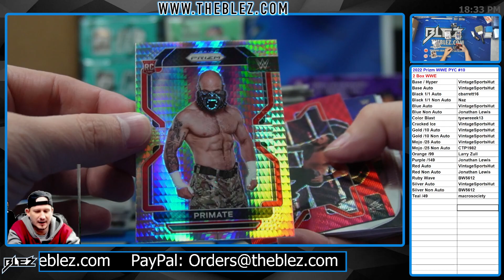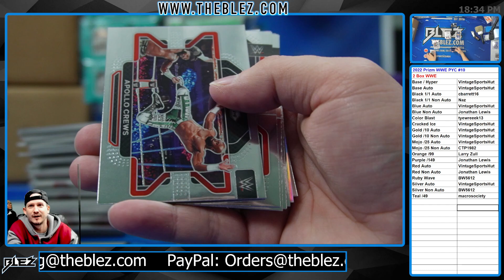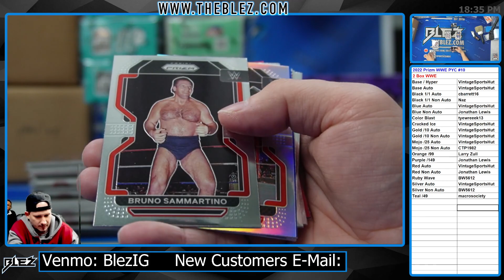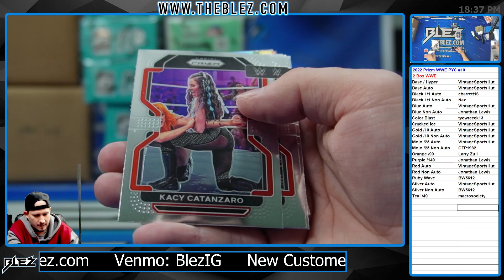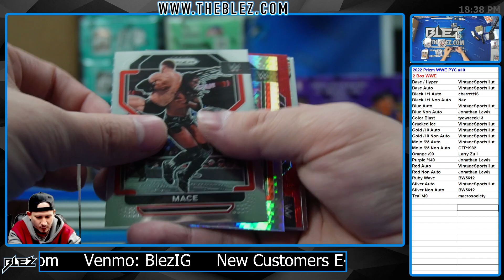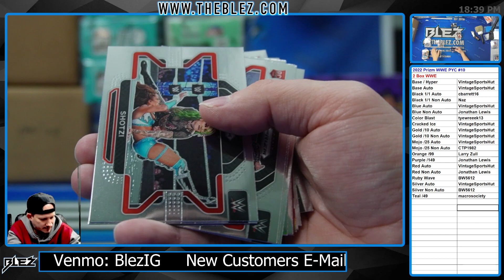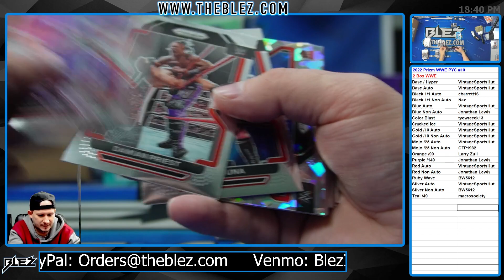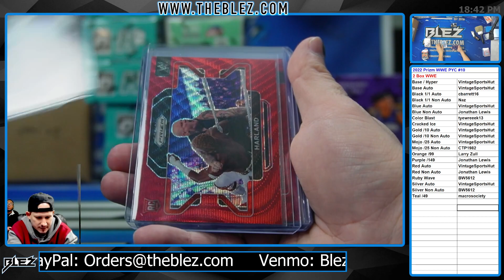2022 Panini Prizm WWE 2 Box Break #10 Pick Your Color